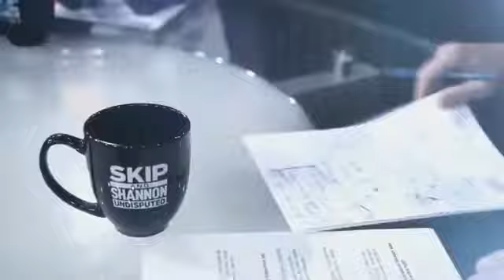Nick Wright reacts to Patrick Mahomes leads Chiefs dominance Bills 38-24 to back into the SB